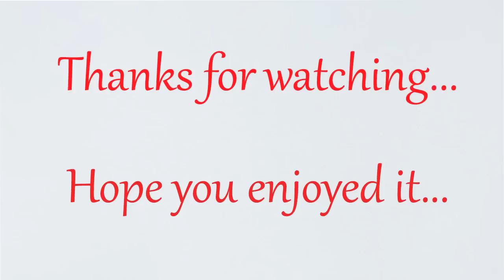14 Cute finger painting tutorial | DIY thumbprint craft | Summer crafts Art Hacks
14 Cute finger painting tutorial | DIY thumbprint craft | Summer crafts Art Hacks
DIY thumbprinting ideas for beginners. how to turn finger printing into cute bird, sun, pineapple, funny Octopus, cartoon fruits, rat and more like them. Creative coloring pages. Funny animals drawing with finger painting ideas. Doodle art ideas, doodle drawings and watercolor doodles, just doodling to relax and boost mental power. Summer crafts activity, easy summer activity, simple 5 minute crafts fun learning activity, art hacks and watercolor hacks

Hope you try out and let me know your ideas. :)